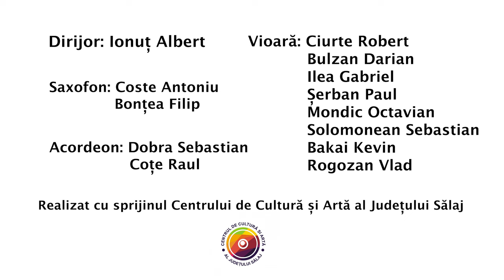Colaj aniversar- Școala Populară de Arte și Meserii Zalău - 50 de ani!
Orchestra Școlii, condusă de prof. Ionuț Albert.